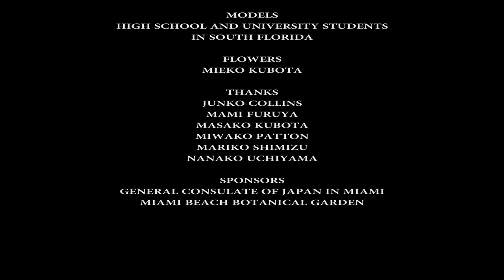HIROMI ASAI Kimono Fashion Show in Miami Beach 2018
HIROMI ASAI
KIMONO FASHION SHOW
MIAMI BEACH BOTANICAL GARDEN
3/25/2018

DESIGNER & DIRECTOR : HIROMI ASAI
KIMONO & OBI : MODE & CLASSIC
MODELS : HIGH SCHOOL AND UNIVERSITY STUDENTS IN SOUTH FLORIDA
FLOWERS : MIEKO KUBOTA
THANKS : JUNKO COLLINS, MAMI FURUYA, MASAKO KUBOTA, MIWAKO PATTON, MARIKO SHIMIZU, NANAKO UCHIYAMA